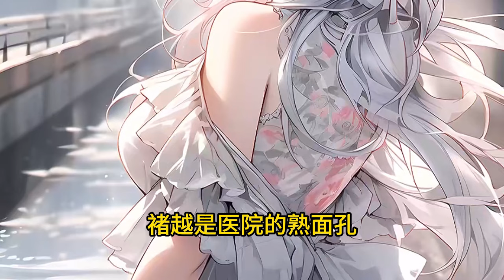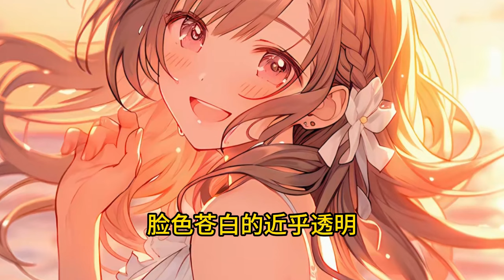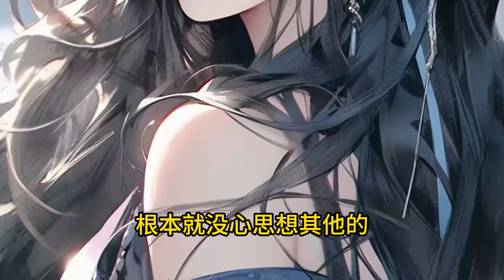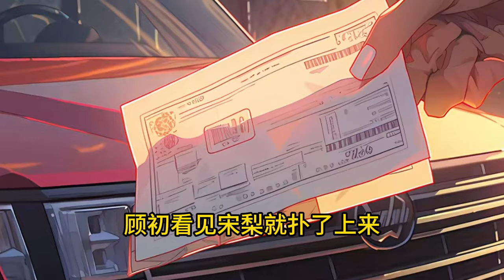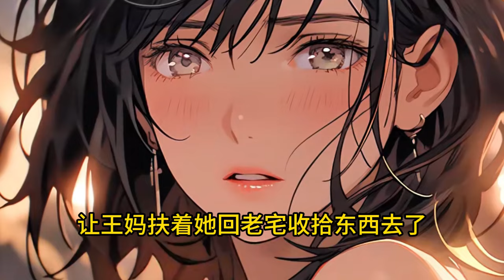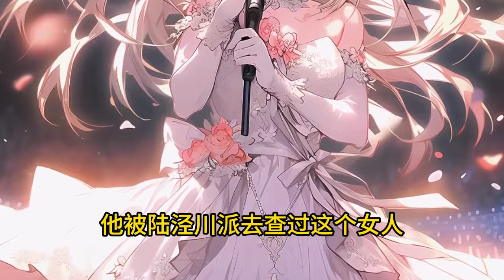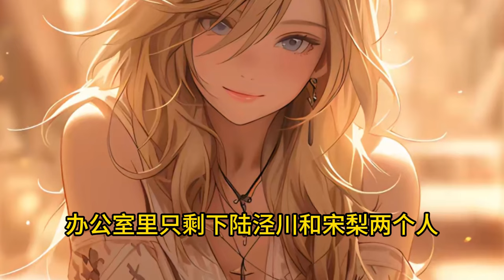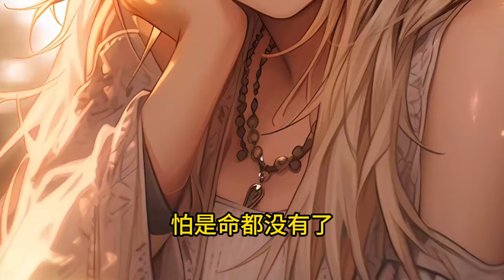《陆太太是捡来的 》 结婚一年，陆泾川对宋梨的评价只有两个词：乖巧，和无趣。 而宋梨人前是高高在上的陆太太，人后却不过是他怀念白月光的假替身。 1- 239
她在那一刻终于明白，她连赝品都不是。
　　她只是陆泾川的耻辱，是他颓败感情的见证者，是他急于销毁的残次品。
　　而当她想离婚时，男人却在夜半疯狂扼住她的细腰：“阿梨，你乖一点。”